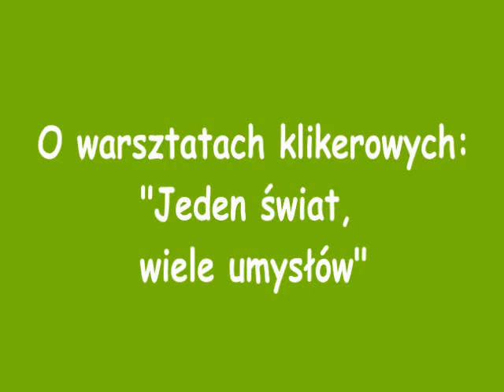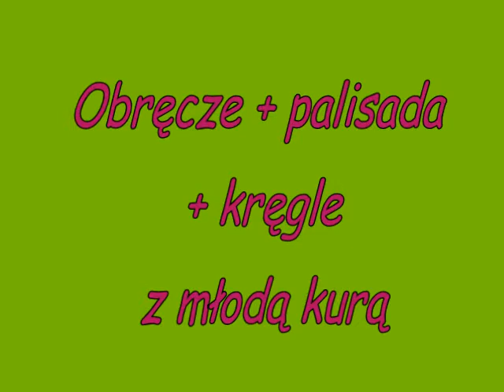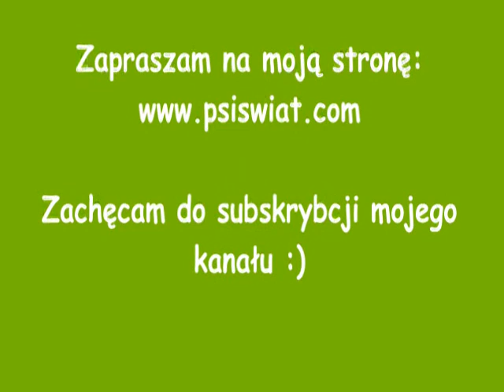O warsztatach klikerowych "Jeden świat, wiele umysłów" / chicken training agility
W tym filmiku opowiem Wam o warsztatach "Jeden świat, wiele umysłów" przeznaczonych dla osób które ukończyły pierwszy poziom czyli "Najpierw wytresuj kurczaka".

Zobaczycie jak przebiegała praca z moimi kurkami, w skrócie opowiem Wam jakie tematy są poruszane na tych warsztatach oraz czy warto się na nie wybrać :)

Zapraszam na stronę tutaj przeczytacie więcej o warsztatach.

Zachęcam do subskrypcji mojego kanału oraz innych filmików o tym jak "krok po kroku" nauczyć psa różnych sztuczek, komend, a także jak spędzać czas z naszym czworonogiem.